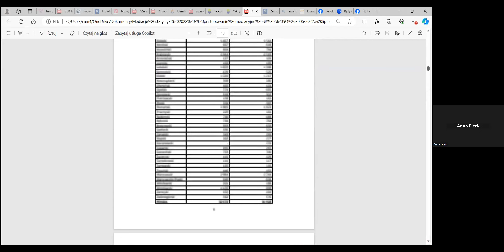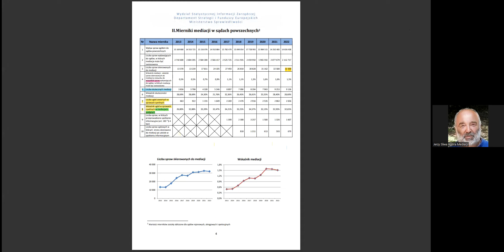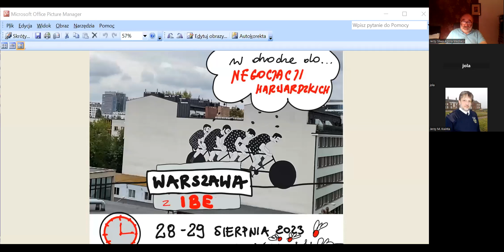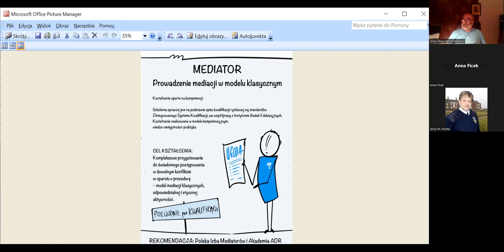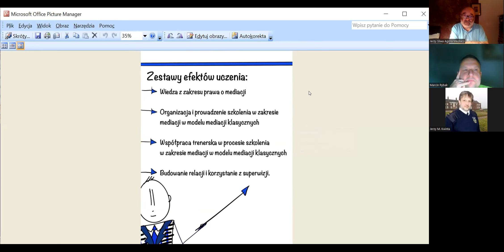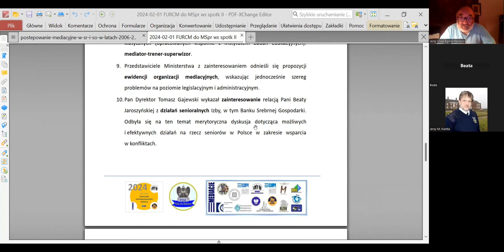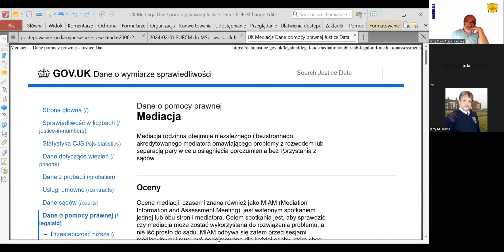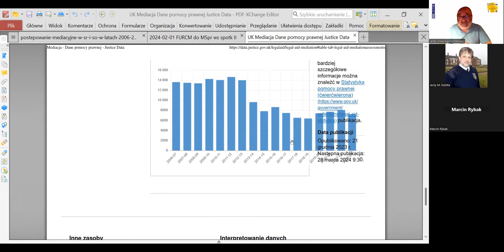Sejmik Mediatorów: MINISTERSTWO SPRAWIEDLIWOŚCI O MEDIACJACH 2/2 STATYSTYKA MEDIACJI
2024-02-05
budujemy zaufanie społeczne